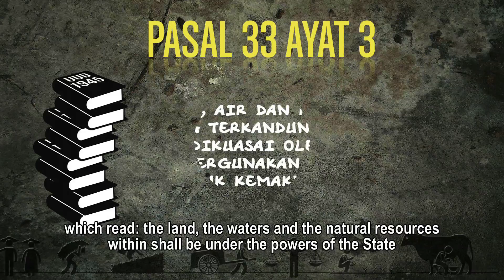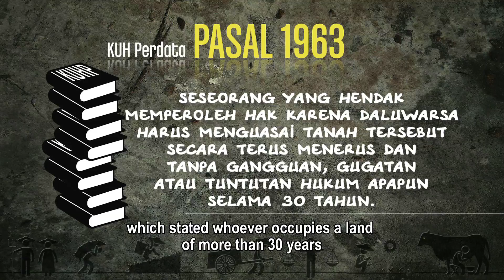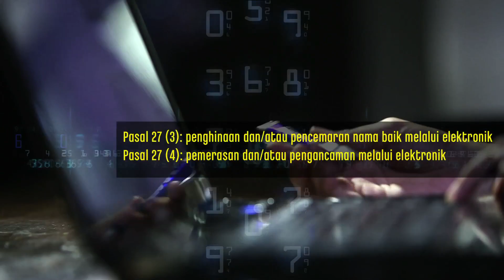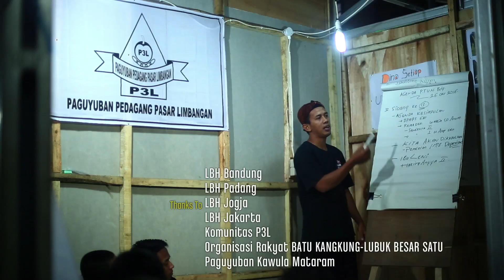Three Common Cases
The video explains the three common cases often inflicting poor community both in rural and urban areas. This video is part of Paralegal Learning series under Access to Justice program in TIFA Foundation and are to be used as complimentary teaching materials for paralegal school